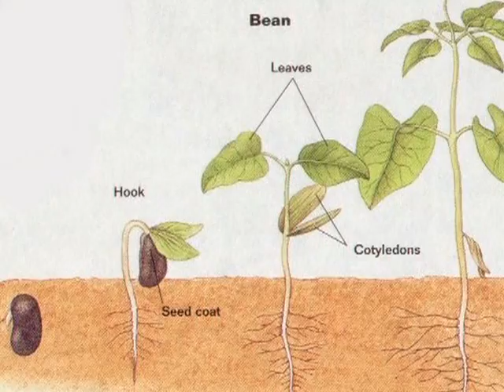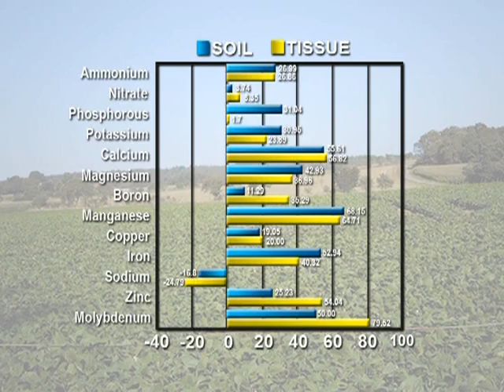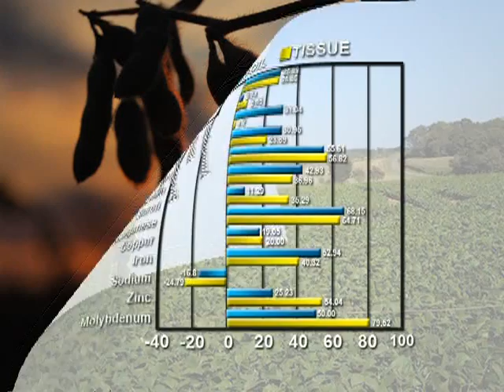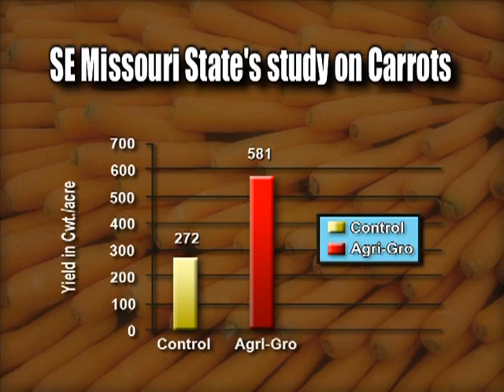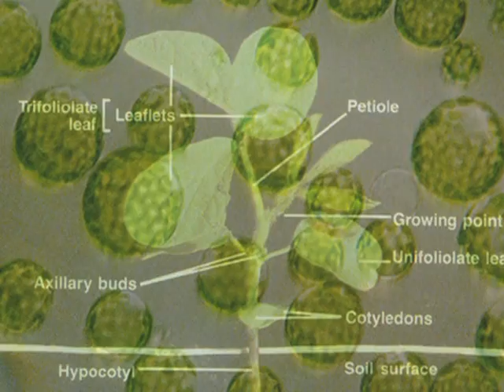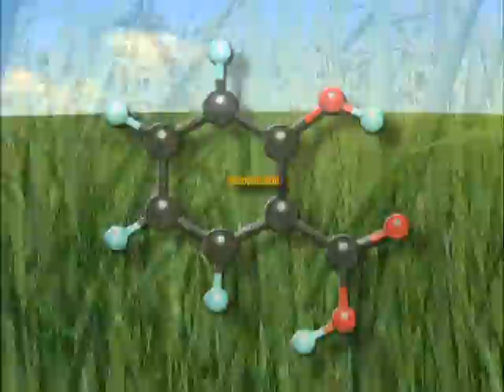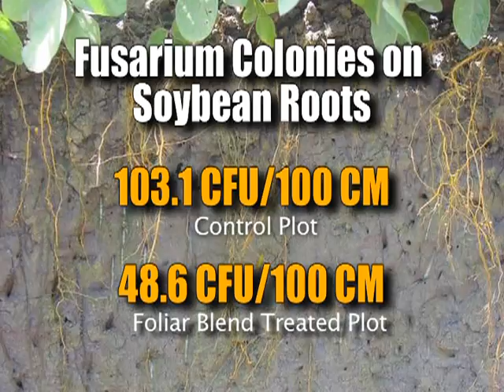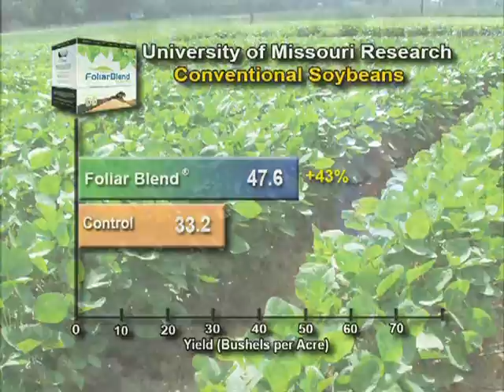Agri-Gro's Uses in Increasing Crop Yields